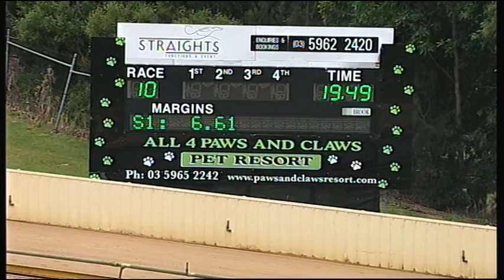HVL SUN 04 DEC 16 R10